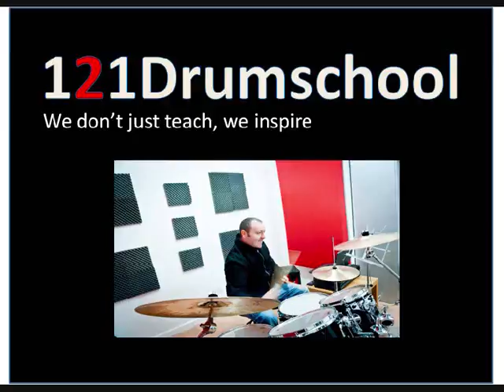drum lessons banbridge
Based in Moira, Northern Ireland, 121drumschool offer drum lessons for beginners to advanced. Our drum lessons are structured to enable continued improvement on the instrument.

Our one to one approach ensures that each student benefits fully from the tutor and that the lessons are focused.

Whether you want to learn your favourite songs, learn new grooves/fills, achieve recognised qualifications, or just have fun we have lessons to suit.

We teach children and adults of all ages. All lessons take place in our establishment and are taught on a full acoustic kit.